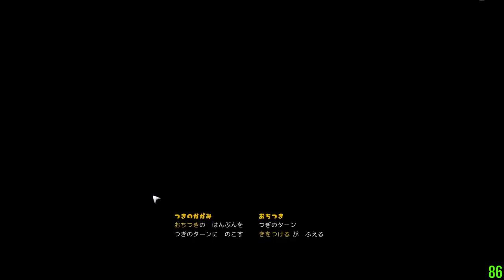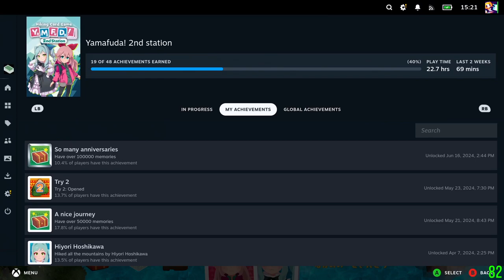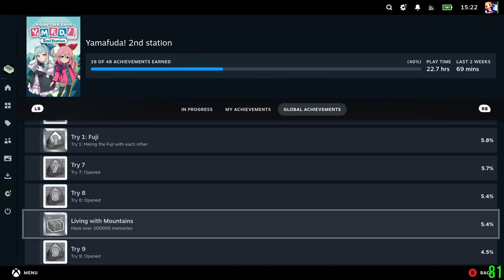ヤマふだ！ にごうめ こはる チャレンジ１ #3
こはる・チャレンジ１でヴマカーシャとステラナーデをクリア。
このままこはるで高いチャレンジに挑もうと考えていたけど、チャレンジに関するSteamの実績はこはるとひよりの両方で該当する山をクリアすることが条件だったので、次はひよりでチャレンジ１をやる予定。